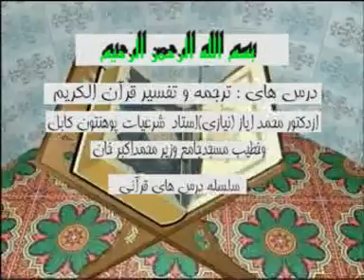ترجمه و تفسیر سوره الطلاق 1 - دکتور محمد ایاز نیازی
از همه شما عزیزان و سروران عزیزم تمنا دارم تا در حق برادر گنهکار تان دعای خیر کنین.

اللم یا مقلب القلوب و الابصار ثبت قلوبنا علی دینک.
پروردگار بی همتا، عاقبت همه ما و شما و خواهر و برادر و همسر و پدر و مادر همه مارا بخیر کند.
فرزندان نیک و صالح و خدمتگزار دین نصیب ما کند.
عزت و آبروی پان را دست بندهایت یا الهی قرار مده،
خدایا جز درگاه خودت به کسی محتاج و نیازمند ما مکن.
الهی از عذاب قبر،
از تلخی جان کندن به تو پناه میجوییم،
یا الله
یک لحظه هم ما را به خودمان واگذار مکن،
 و همه امور مان را نیکو و خیر بگردان
معبود بر حق جز تو‌نیست.

الهی،
♡ قلب هایمان را با نور قرآن منور بگردان
خداوندا هدایت این را نصیب کن تا به خانواده خود درآمد حلال بدست آورده و در راه حلال مصرف اش کنیم،
خدایا از رفتن به راه حرام، ار مال حرام مارا نگهدار،
خدایا از لغزش هایمان و وسوسه های شیطان برای گناه مان درگزر شو

🌸 خدایا مارا خلق نیک، رفتار نیک و کردار نیک نصیب گردان
🌸 الهی مارا توفیق نصیب گردان تا بر هیچ دختر و زن مسلمان به چشم بد نبینیم و عفت پاکدامنی و تقوای حقیقی نصیب خودما و همسر و فرزندان ما گردان.
🌸 الهی فرزندان مانرا از خدمتگزراران بی قید و شرط و از تبلیغ کنندگان و حامیان دینت گردان
🌸 الهی از ما راضی باش و راضی شو
خدایا تا وقتی از گناه پاک مان نکردی مارا خاک نگردان
خدایا آخرین کلمه زبان مارا، کلمه لاالاه الاالله محمد الرسول الله بگردان

خداوندا شهادت را نصیب ما گردان
🌸الهی مارا از خدمتگزاران دینت بگردان و مارا در راه خدمت به نیازمند ان و بیوه ها و یتیم ها و در راه خودت خدایا ثابت قدم و استوار نگهدار.

♡ الهی ما بنده های گنهکارت هستیم نفس مان مارا بسوی گناه تشویق میکند و مارا می کشاند الهی تو یار و یاور مان باش و مارا از رفتن به حرام و راه حرام دور نگهدار خدایا
🌸الهی بجز دربار خودت به کسی مارا محتاج مگردان
خداوندا همه مریض های اسلام را شفا نصیب کن، اسیران اسلام را آزاد بساز الهی آنانیکه صرف برای رضای تو سخن و حرف حق گفته و مبارزه حق میکنند و در پشت میله های زندان هستند خدایا تو یار و باورشان باش و الهی آزاد شان بساز،

🌸خدایا مجاهدین و آنانیکه در راه رضای تو هر نوع کوشش مالی و جانی میکنند و در سنگرهای داغ جهاد بر علیه ظلم و دفاع از مظلومان ستمدیده های مومن مبارزه میکنند خدایا قدم هایشان را ثابت قدم دار و نصرت و پیروزی نصیب شان گردان.

🌸الهی هدایت نصیب کن تا ترا در هر لحظه شاهد و واحد دیده و از گناه دوری جوییم.
خداوندا ای بیننده دانا ای ستار العیوب هستی خدایا تو غفور الرحیم، الرحم الراحمین هستی پروردگارا تو دانای توانا علام الغیب هستی خداوندا نیت های مان را صاف نگهدار،

♡ قلب هایمان را از تعصب قومی و سمتی و مذهبی، کینه، بغض، عداوت و بد بینی و
○ زبان مان را از فحش و بدگویی
♡ خدایا مارا هدایت نصیب کن تا در بنده هایت به چشم نیک ببینیم و قلب پر از بخشش و گذشت و پر مهر و عشق داشته باشیم.
🌸 خداوندا خیلی وقت ها در این دنیا بسوی حرام میل میکنیم و روانه میشیم الهی تصمیم های در زندگی میگیریم که بر خلاف میل و دستورات دینت است، خداوندا در همه امور مارا یاری رسان و زند گی مانرا و طبق رضای خودت و خیر و فلاح دین و دنیای مان بساز.
♡ خدایا از اینکه نعمت های حتی بدون پرسیدن برایمان عطا کردی شکر و الهی مارا از شکر گزاران نعمت هایت گردان،
🌸الهی به رضای تو تسلیم هستیم هرچه خیر و فلاح دین و دنیای مان باشد نصیب ما بگردان.
♡ الهی بیشتر اوقات در امورات زندگی بی صبری میکنیم و کفران نعمت میکنیم خدایا مارا جمله صابرانت بگردان
خدایا مارا در امتحان های زندگی کامیاب دار
♡ الهی عاقبت همه مانرا بخیر گردان
♡ خدایا جر دربار تو دیگر درباری نداریم و جز تو کسی فریادرس و دستگیری نیست، الهی تو یاری مان کن و حامی ما باش.

سبحان ربک رب العزت عما یصفون و سلام علی المرسلین و الحمدلله رب العالمین.

• عزیزانم، سنت است در اول و آخر دعا درود شریف ۳ بار خوانده شود و
خواندن آیت الکرسی شریف را بعد از هر نماز فراموش نکنین.
اگر کمی و کاستی در نوشتار و طرز فکر ما باشد عفو میخواهم از شما.

دلا بسوز که سوز تو کارها بکند
دعای نیمه شبی دفع صد بلا بکند

لطفا" ماهم بنده هستیم و محتاج دعای شما نازنین ها،
التماس دعا دارم.

شریک سازید با دیگران